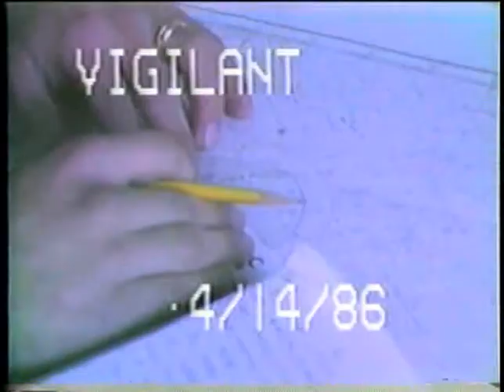USCG VIGILANT and UNIMACK 1987.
The USCG Cutters Vigilant and Unimack had colorful careers and were prominent fixtures at New Bedford State Pier.
First built and commissioned by the U. S. Navy in 1943 as a Barnegat Class Small Seaplane Tender, she served during WWII and saw action in the Caribbean. After the war she was transferred to the U. S. Coast Guard and performed duty on weather stations, fisheries, immigration, and drug interdiction patrols. She also served as a training vessel for reservists, U. S. Coast Guard Academy Cadets, and OCS Candidates. She was returned to the U. S. Navy in 1988 for decommissioning and final disposition.  After serving her country and humanity for 45 years with dignity and pride, the U. S. Navy sunk her in 150 feet of water off the coast of Virginia to act as an artificial reef, where she continues her tradition of service by providing a habitat for wide variety of marine life. USCGC VIGILANT (WMEC 617) is the third of the Coast Guards RELIANCE class medium endurance cutters.  She is the twelfth cutter to bear the name VIGILANT, dating back to 1790 when the original VIGILANT was built for the Revenue Cutter Service.  The present VIGILANT was commissioned on October 3, 1964 at Todd Shipyard in Houston, Texas at a cost of 2.3 million dollars.  From 1964 to 1989, VIGILANT was home ported in New Bedford, Massachusetts.  In February of 1989, after twenty-five years of active service, VIGILANT was decommissioned to undergo an 18 month Major Maintenance Availability at the Coast Guard Yard.  On November 16, 1990 she was again commissioned and proudly rejoined the active fleet at her new homeport of Port Canaveral, Florida.